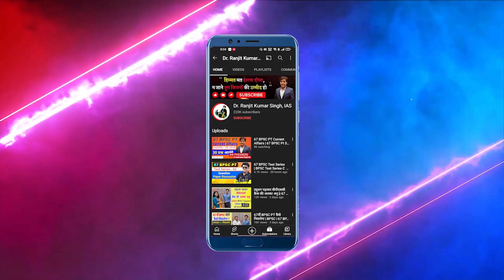BPSC Mock Interview | How To Prepare For Interview Of BPSC | BPSC Interview Video